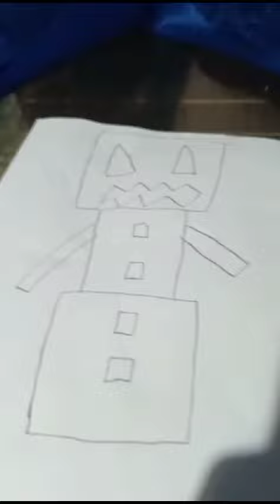como desenhar um boneco de Neve do Minecraft e se escreve no canal e deixe um joinha 👍